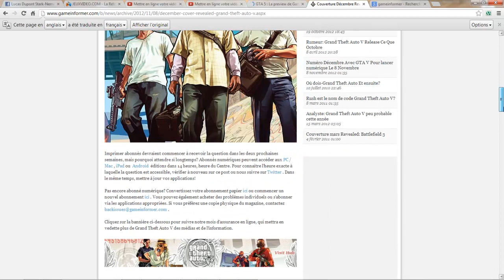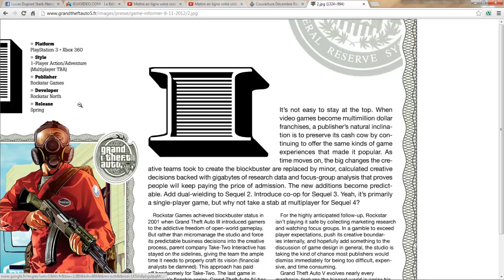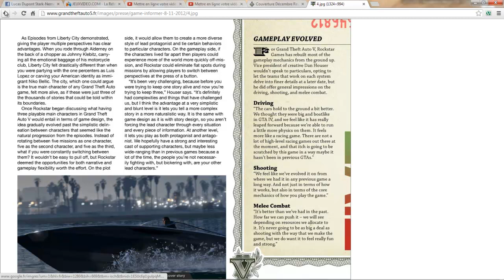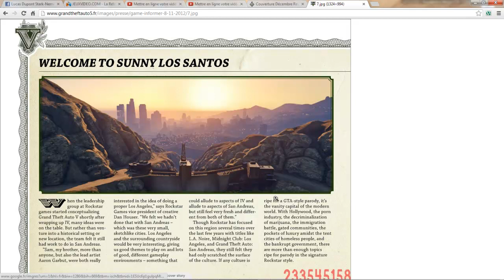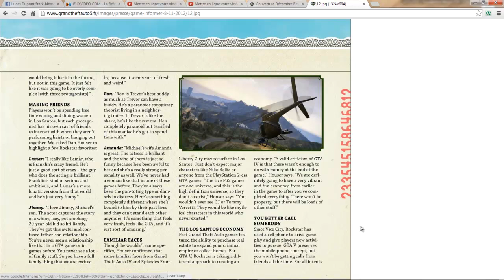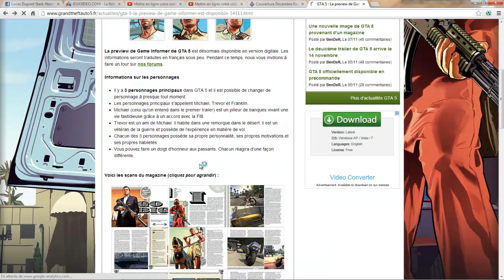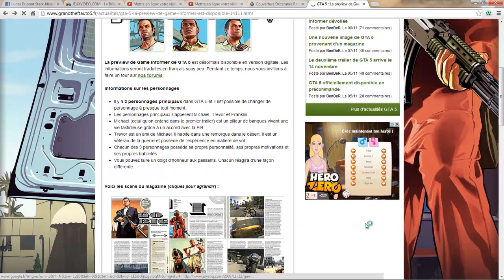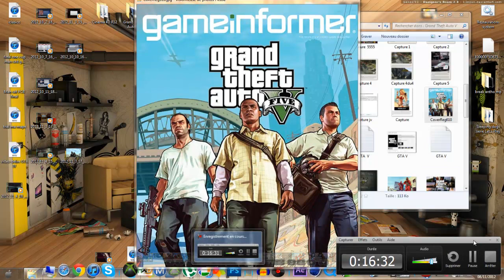GTA V : Toute les Infos du Magazine de Gameinformer Consacré a GTA 5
☆ ☆ ☆ → Lisez La descriptions SVP ;) elle est pas la pour Rien ;) ☆ ☆ ☆

☆ → Yo les gens C'est GENETiiKx j'espere que ça va moi ça va ;)

☆ → La Videos Vous a plus ? alor n'hésiter pas a mettre un pouce bleu ;)
☆ → De l'ajouter a Vos Favoris Est la partager a tous vos amis :)

☆ → Je vous invite a aller voir ma chaine Youtube !

☆ → Pour rester en contacte avec moi, mes videos, mes com's, et mes news exclue Cliquer en bas sur le lien de ma page officiel Facebook ! ▼▼▼▼▼▼▼▼▼▼▼▼▼▼▼▼▼▼▼▼▼▼▼▼▼▼▼▼▼▼▼▼▼▼

Aller y c'est gratuit ! Est sa le serra toujours !

Vous Voulez parler discuter d'un sujet concernant ma chaine alor RDV sur mon Skype Officel ! ( /!\ Pas d'appels Skype SVP ! )

► nemesisxnolife
► GENETiiKx